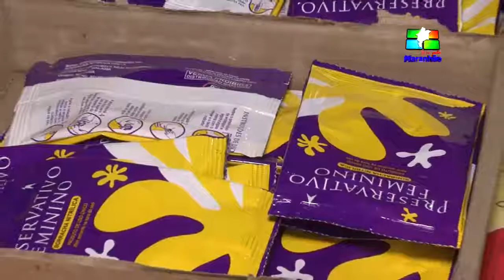CARNAVAL PIRAPEMAS GOVERNO DE MUDANÇAS [GIRO PELO MARANHÃO]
GIRO PELO MARANHÃO!
NO NOSSO GIRO PELO MARANHÃO DE HOJE VAMOS VER COMO FOI O ÚLTIMO DE CARNAVAL EM PIRAPEMAS
O GOVERNO DE MUDANÇAS PREPAROU UMA GRANDE FESTA PARA OS FOLIÕES COM SEGURANÇA E MUITA ANIMAÇÃO
UMA REPORTAGEM DA PREMIER VÍDEO COMUNICAÇÃO